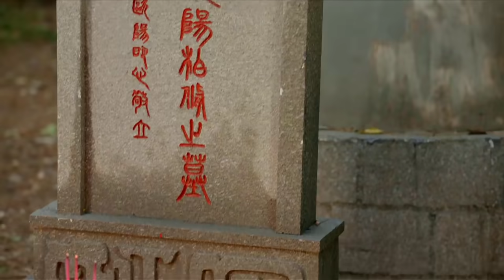THẦN Y DU THIÊN HẠ - Tập 35 | Phim Bộ Cổ Trang Trung Quốc Siêu Hay | Hoa Thành Film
✤ Đạo diễn: Lương Tân Toàn
✤ Diễn viên: Hà Thịnh Minh, Lý Y Hiểu, Chu Hiểu Ngư
✤ THẦN Y DU THIÊN HẠ (Thương Sinh Đại Y) kể về danh y nổi tiếng Hoa Đà đi khắp dân gian hành y, một lòng vì bách tính, đấu trí với quyền quý. Thời kỳ tam quốc, chiến tranh nổi dậy. Hoa Đà lúc này đang ở quê nhà chữa bệnh cho bách tính, sống những ngày tự do. Nhờ vào khả năng của mình, Hoa Đà giúp con gái thái thú là Minh Tâm cải tử hồi sinh, từ đó có được danh hiệu thần y, bắt đầu mối duyên với Minh Tâm. Để tìm kiếm thuốc chữa mắt cho Minh Tâm, Hoa Đà bắt đầu đi khắp nơi tìm kiếm.